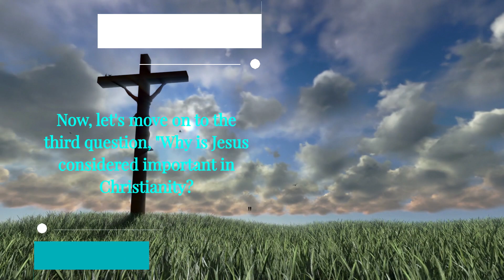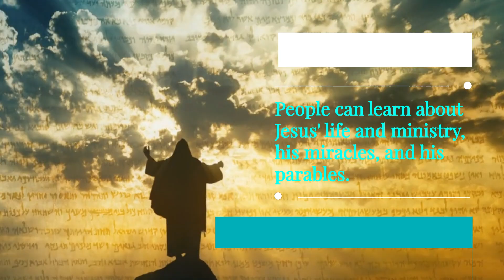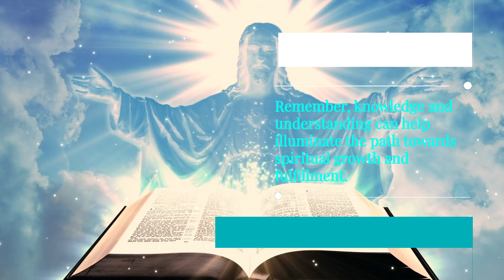Who is Jesus? Uncovering the truth. Questions answered!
Have you ever wondered who is Jesus? Maybe you've asked yourself what did Jesus teach? And you might also be curious why is jesus considered important in Christianity ? Well, in this video, we'll explore the life, teachings, and significance of Jesus in Christianity. Jesus, also known as or simply Christ, is the central figure in Christianity. He is the Son of God and the Messiah prophesied in the Old Testament. According to the New Testament, Jesus was born in Bethlehem to the Virgin Mary and was raised in Nazareth. As he grew up, Jesus began his ministry, spreading his teachings and performing miracles. His teachings revolved around love, compassion, forgiveness, and eternal life. Jesus preached about the Kingdom of God, emphasizing the importance of faith and repentance. He taught his followers the Golden Rule, which states, "Do to others as you would have them do to you." One of Jesus' most famous sermons is the Sermon on the Mount, in which he discussed topics such as love, prayer, and forgiveness. Jesus also performed numerous miracles, including healing the sick, casting out demons, and even raising the dead. These miracles symbolized his divine authority and the power of God. In addition to his teachings and miracles, Jesus is considered important in Christianity because he is believed to be the Savior who sacrificed himself for the salvation of humanity. According to Christian belief, Jesus was crucified and died on the cross, but three days later, he rose from the dead, conquering death and sin. This event, known as the Resurrection, is central to the Christian faith. Through his death and resurrection, Jesus offers redemption and the promise of eternal life to all who believe in him. That's why Jesus is seen as the ultimate source of hope, forgiveness, and salvation in Christianity. So, whether you're a Christian or simply curious about the life of Jesus, understanding his teachings and significance can provide valuable insights into one of the world's most influential figures. Jesus continues to inspire millions today, and his message of love and compassion resonates across cultures and religions.

🤗 Hug yourself today you deserve it.

00:00 Have you ever wondered who is Jesus?
00:13 These three questions are some of the most researched
00:25 Jesus is a central figure in Christianity
00:36 Profound and life-changing
00:47 Treating other with kindness and  respect
00:57 Jesus is the key to salvation
01:10 To save humanity from their sins
01:21 The importance of Jesus
01:32 Deepen their understanding of Jesus
01:43 Jesus' life and ministry
01:58 YouTube serves as an invaluable resource
02:10 Knowledge and understanding can help